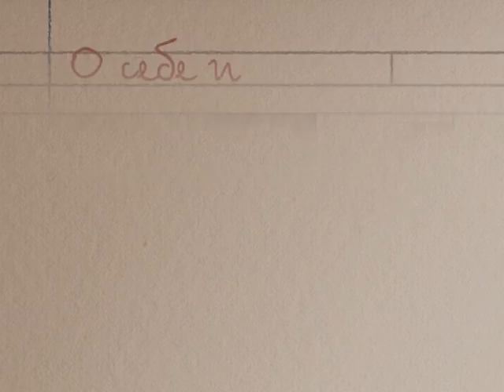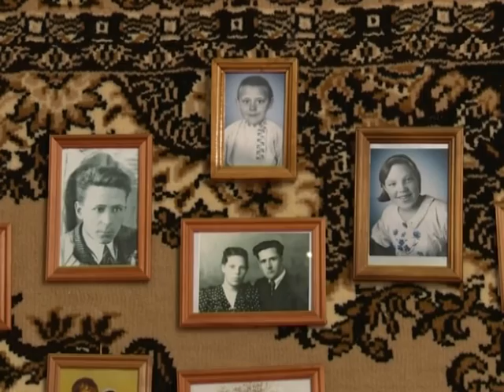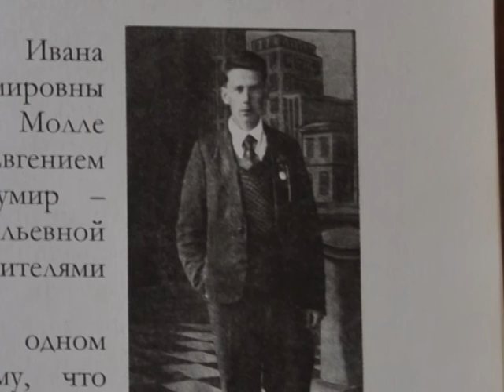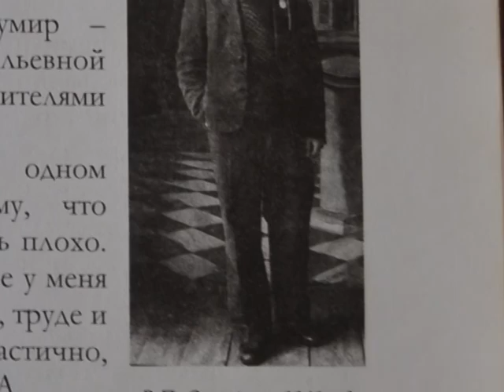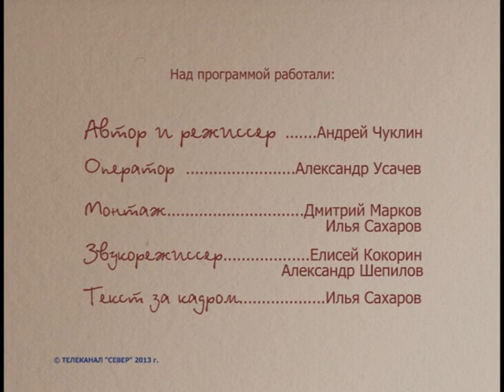Знакомый-незнакомый человек. Василий Самойлов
Ветеран Великой Отечественной войны Василий Самойлов вспоминает эпизоды своей боевой биографии. О подбитых им немецких танках, о первом тяжелом ранении.